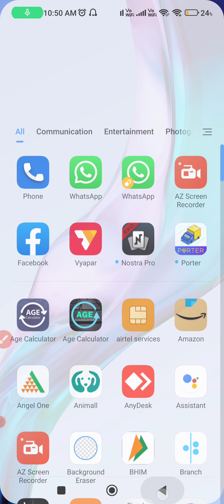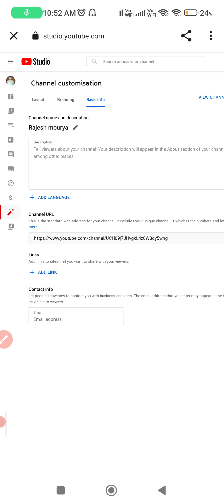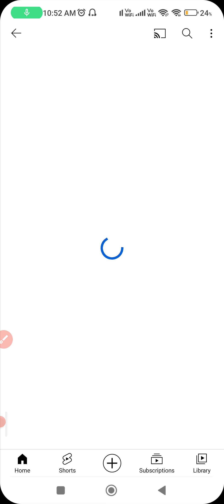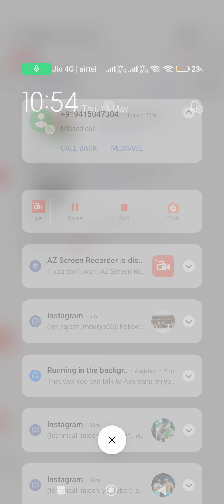youtube banner kaise lagaye !! channel art kaise lagaye || technical rajesh